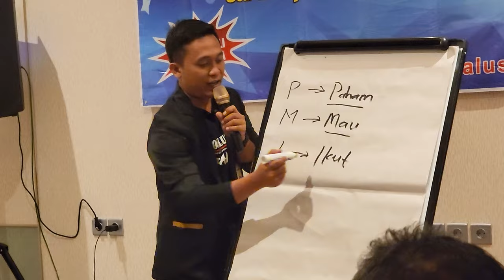PELATIHAN MASTER HIPNOTIS HALUS BEKASI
ORDER KITAB DESENDRIA - MASTERING OF HIPNOTIS HALUS